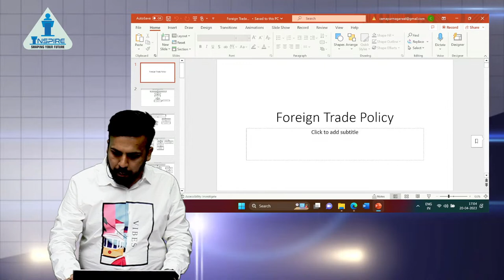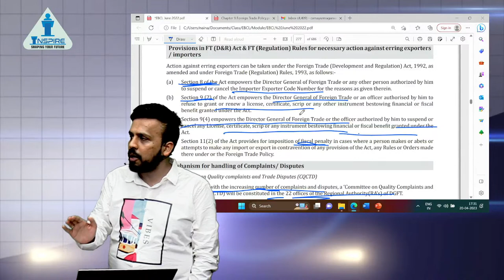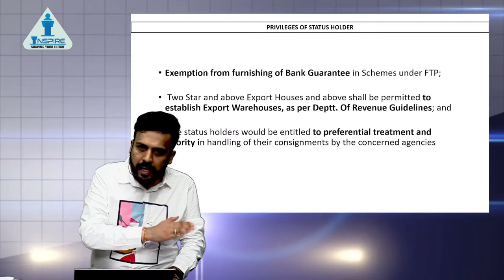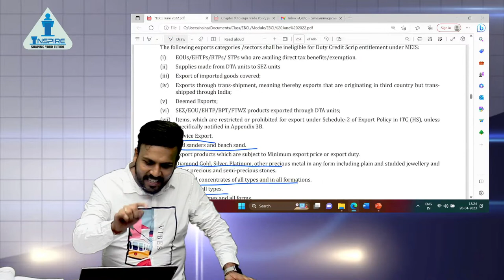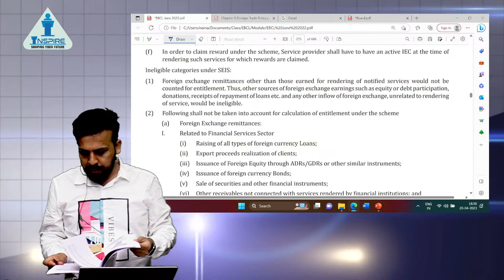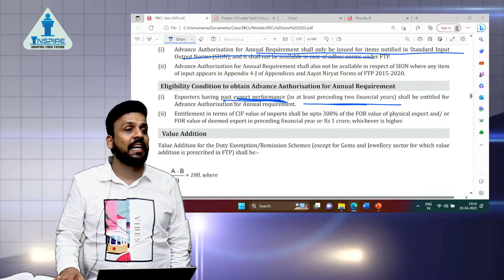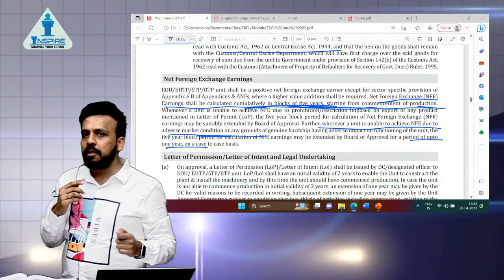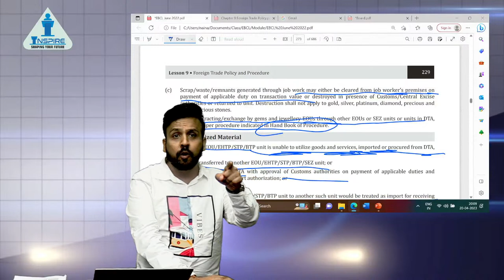Foreign Trade Policy (FTP) Quick Revision | CS Executive | EBCL | June and Dec 23| CA Mayur Agarwal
1) Prof. Raj Awate
2) Shubhamm Sukhlecha CA CS
3) Prof. Saleem Quraishee
4) CA Mayur Agarwal
5) CS Somya Katariya
6) CA CS Nilamkumar Bhandari
7) CS Tushar Pahade
8) CA Karan Chandwani
9) Prof. Shubham Agrawal
10) CA Tejas Aralikatti
11) CA CS Shrikant Patil
12) Adv. Prasad Wagh